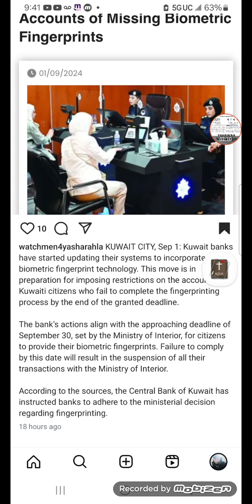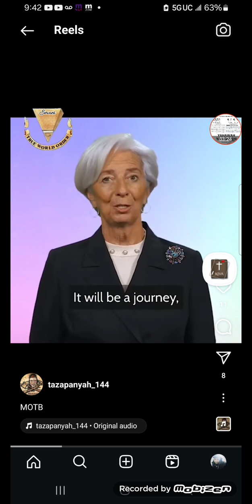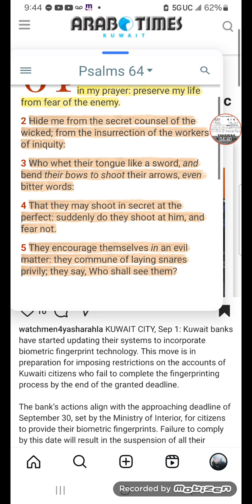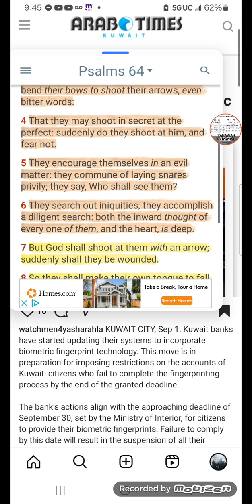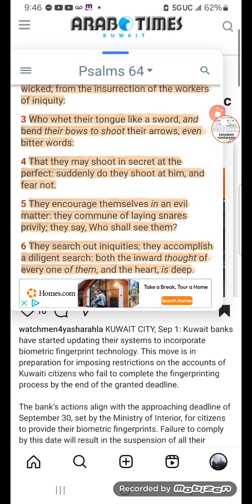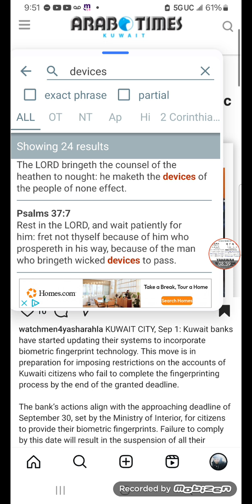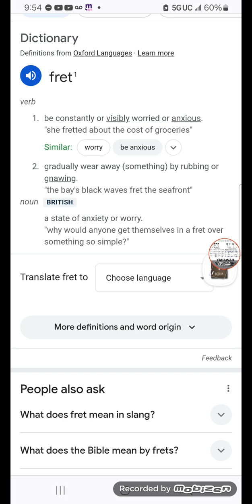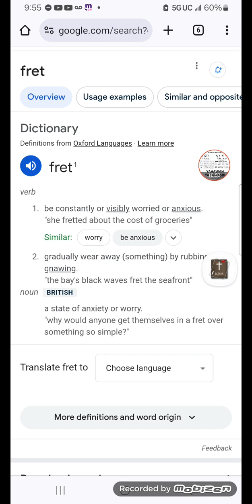🚨 FREEZING ACOUNTS FOR NOT COMPLYING !! & DIGITAL EURO 💶